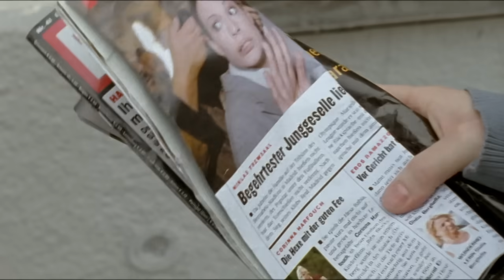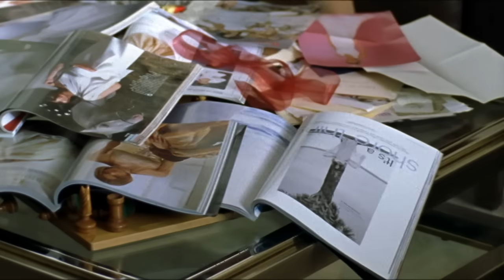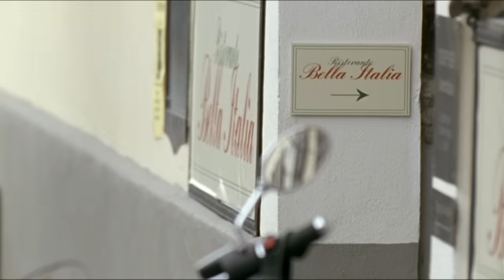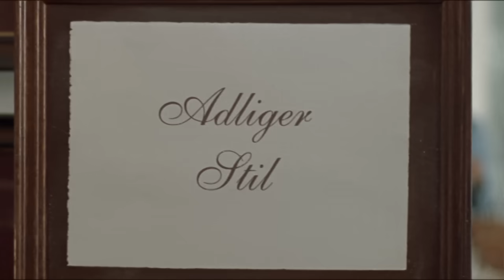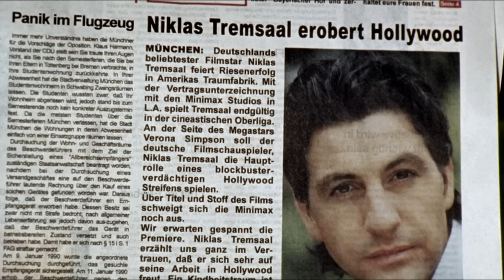Mariage à tout prix | Wedding rumours - (2005 | french tv movie)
Suis notre chaîne pour plus d'amour dans ta vie:
. Nina Becker, une ambitieuse cavalière de compétition, et l'acteur séduisant Niklas Tremsaal forment un couple depuis un an, mais tous les deux n'ont pas encore pensé à se marier. Lorsque la petite nièce de Nina India a l'impression erronée que des bijoux en plastique bon marché sont la bague de fiançailles de Nina, la rumeur court que Nina et Niklas veulent enfin se marier. Ainsi, une boule de neige fatale démarre et personne ne peut l'arrêter. Dirigée par sa mère Alexandra, la famille de Nina est ravie. Enthousiastiquement, Alexandra se jette dans les somptueuses préparations. Nina ne participe que timidement aux préparatifs du mariage. Pour l'instant, il n'y a cependant qu'une seule chose qui compte pour elle : la qualification pour les Jeux Olympiques. Néanmoins, elle se sent abandonnée par Niklas qui est de nouveau parti pour un tournage en Italie. Mais pour revoir son jeune Hugo qui l'aime à nouveau de façon inattendue, Nina s'agite encore plus. Hugo est aussi un coureur de compétition et est en tête du classement international pour l'Allemagne. Nina ne veut pas l'admettre, mais elle se sent immédiatement attirée à nouveau par Hugo. Et Hugo, à son tour, essaie d'être près d'elle. Peu de temps avant son mariage, Nina commence à avoir des doutes. Elle prend ainsi une décision qui étourdit tout le monde.